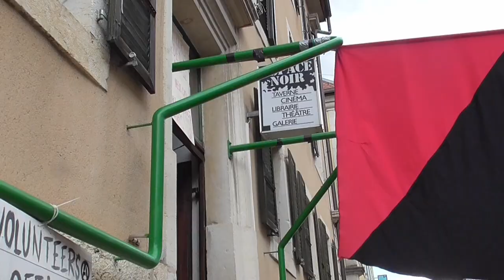Eskapismus mini - St. Imier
Als kleiner Vorgeschmack auf die St. Imier folge präsentieren euch Jonahs Mitbewohner:innen die Stadt st. Imier und das Kulturzentrum "Espace Noir" - man könnte sagen: Takeover! -
 Schwer wars, dort zu filmen und keine Gesichter drauf zu bekommen, deshalb gibt´s nur unsere Fressen. Happens sometimes.
Außerdem wird viel von Jonahs Geld für Bücher ausgegeben, über Kommunismus gestritten usw. typische Anarchodinge halt.

Freitag, dann Folge 3 zu St. Imier! mit anarcho-influencern btw, sehr toll und sweet